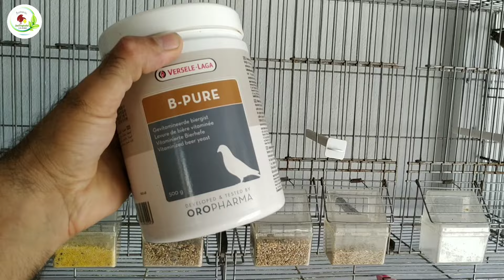Aqui os enseño este complemento alimenticio nutritivo para nuestro pajaros ECONOMICO.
En este video siguo no la limpieza del aviaro y os enseño este alimento.
Enlace MOLINILLO
Enlace TRIBIOTIC
Enlace B-PURE
Enlace HOLLAND COVA